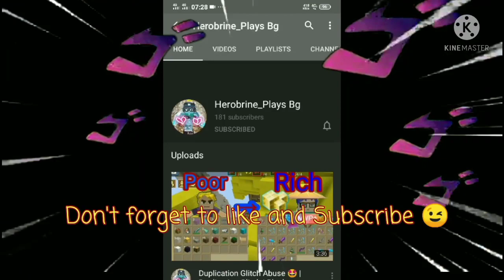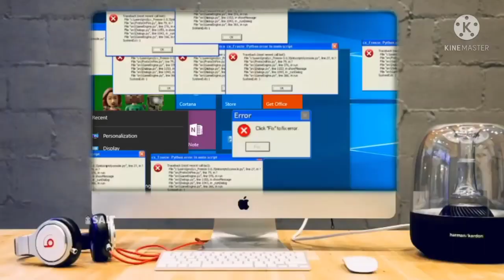NEW UPDATE!! How to get *GATLING GUN* in 2022!? 🥰😍🤤| Blockman Go | Skyblock